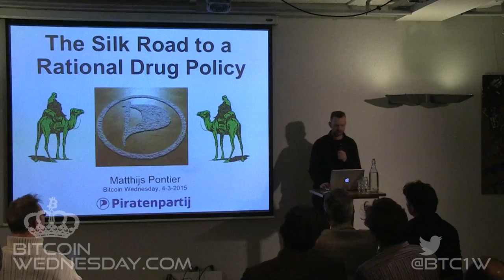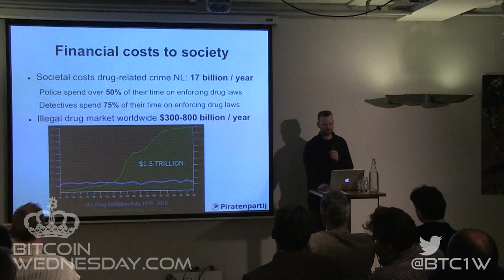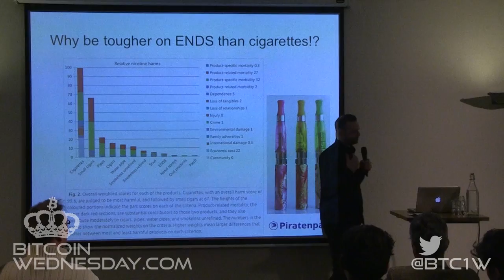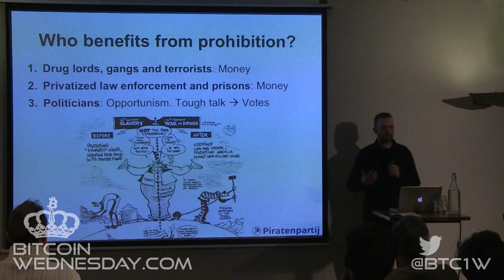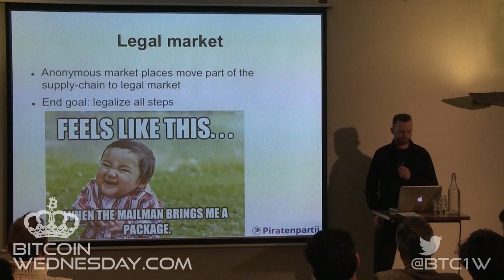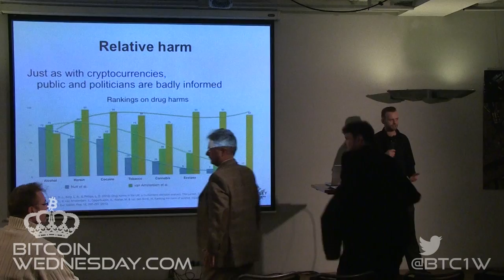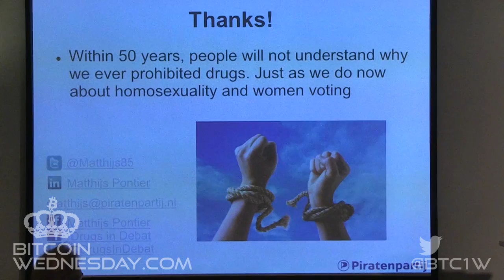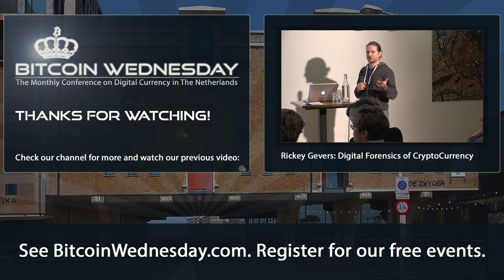Dutch Pirate Party Leader Matthijs Pontier at BitcoinWednesday.com on Drug Policy and Cryptocurrency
Matthijs Pontier, leader of the Dutch Pirate Party, gives a presentation during the "Silk Road Edition" of BitcoinWednesday held on 4 March 2015.

Mr. Pontier presented his vision for the future of cryptocurrency technology and the notorious underground marketplaces that it is believed to facilitate.